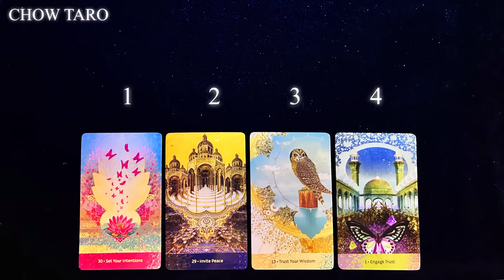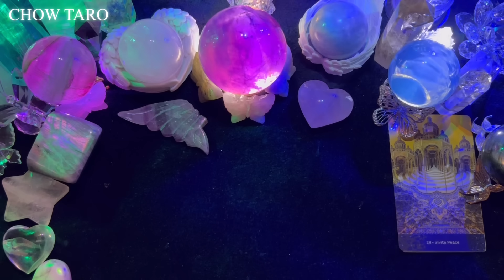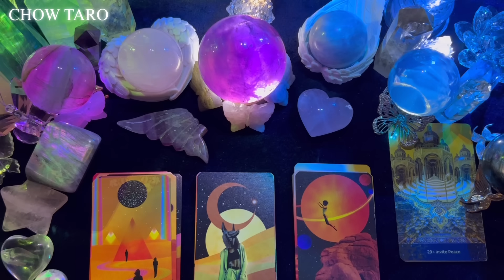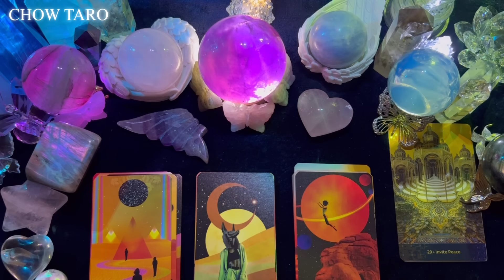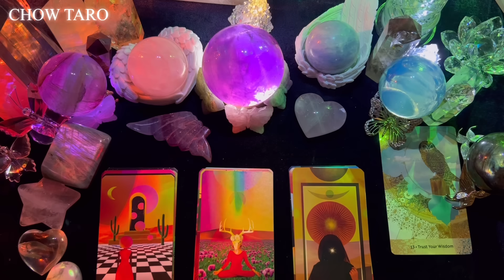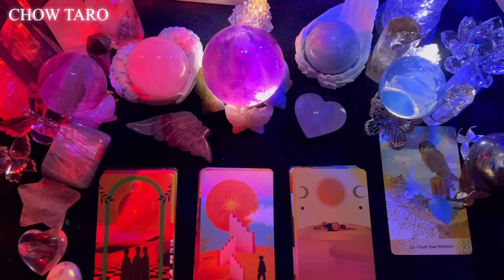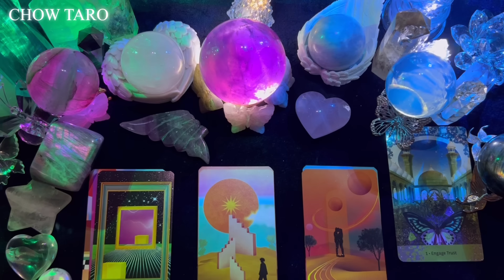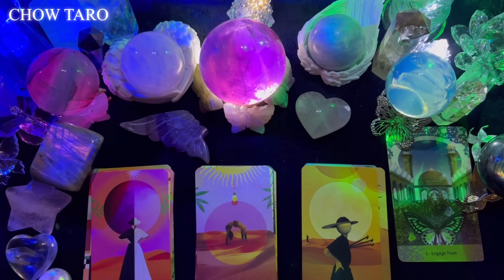🪷지금 당신의 마음 속에 있는 그 사람과, 구페 뉴페 등 모든 연애사!🔮